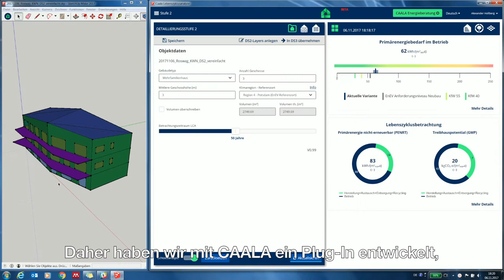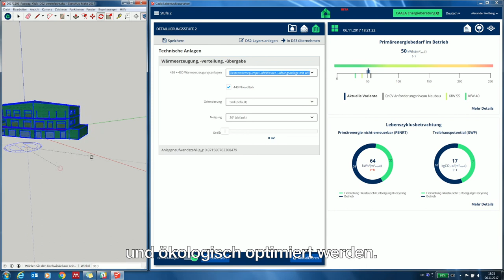CAALA Walkthrough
Co-founder Dr. Alexander Hollberg guides you through our Sketchup and Rhino plugin CAALA In just 2 minutes, you will know how to generate live energy footprint calculations for your 3D architecture model.

Thank you for your interest in CAALA.